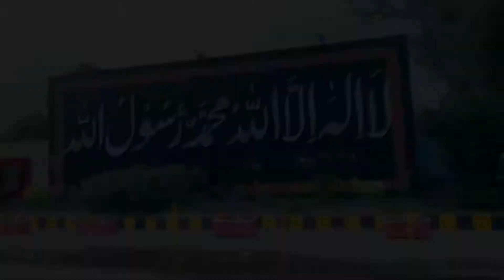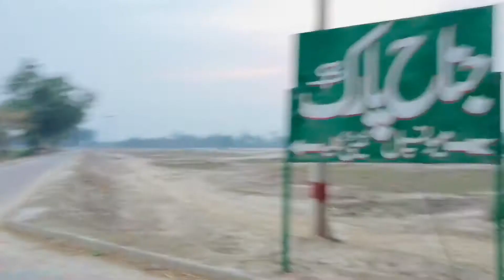Vlog#2/with my friends/fan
Plz drive safe and slowly

    Baki#love you hogya ❤️💋